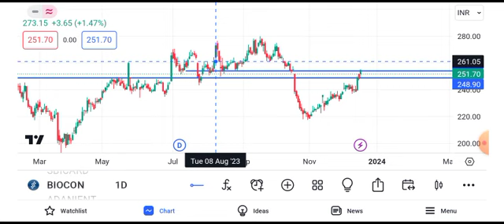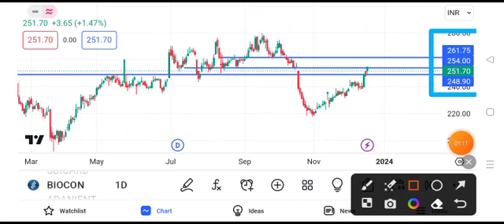biocon share news || biocon share latest news today